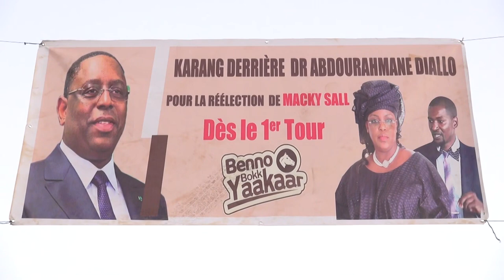Dr Abdourahmane Diallo. APR karang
Karang : Dr Abdourahmane Diallo avec le Mouvement And défar Karang grossit les rangs de l’APR dans le Département de Foundiougne